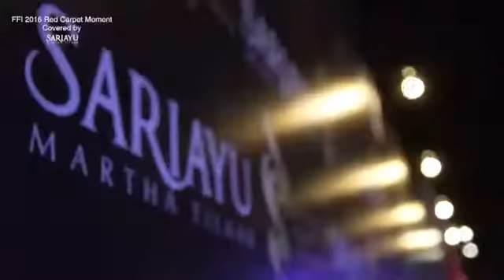Fashion Police dari Sariayu di FFI 2016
Keseruan Nita Sofiani, Angie Ang, Harumi, Sasyachi yang menjadi Fashion Police dari Sariayu dan bertemu dengan bintang-bintang di FFI 2016, 6 November 2016 lalu. Mereka juga bertanya mengenai warna-warna makeup yang akan mendominasi tren 2017.

Sudah tidak sabar mendapatkan makeup dengan warna tren 2017? Di IMAE 2016, Sariayu akan memberikan Sahabat kesempatan untuk pre order Sariayu inspirasi Gili Lombok yang akan menjadi tren 2017. Jangan lupa ya hadiri IMAE 2016 dan datangi booth Sariayu pada 2 Desember 2016, di Kartika Expo, Balai Kartini!